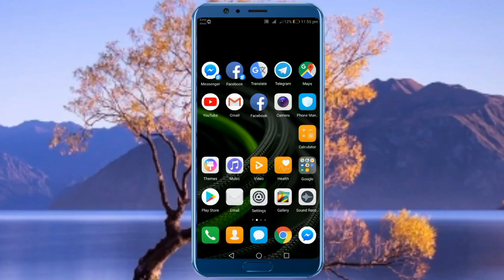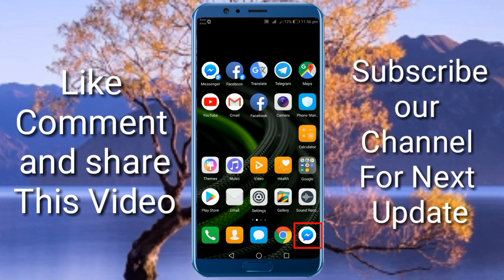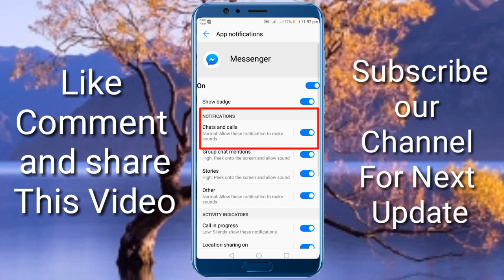How to turn off/Stop Facebook messenger vibration on new update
Hi in this video i'am going to show How to turn off/Stop Facebook messenger vibration on new update

More Watch